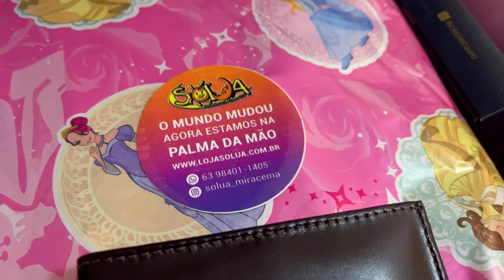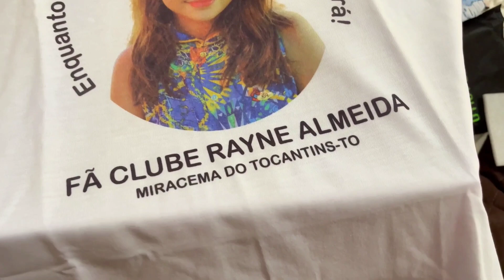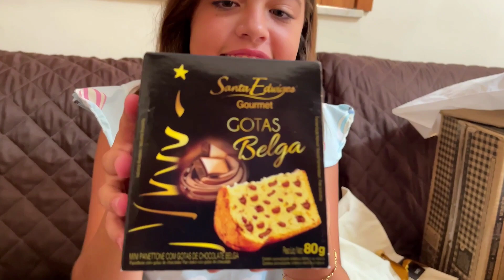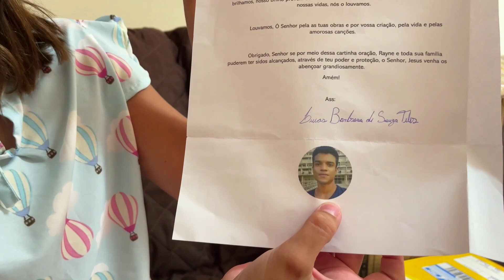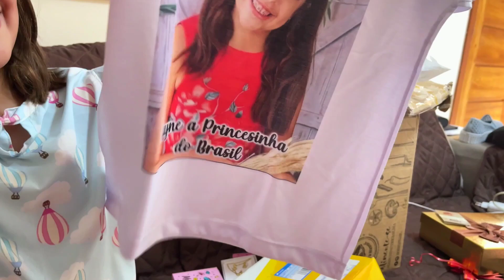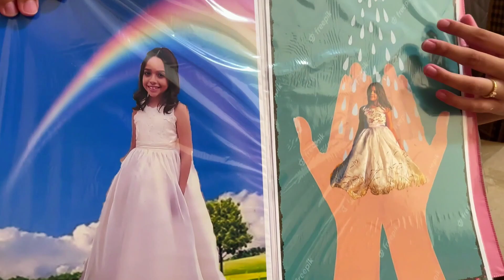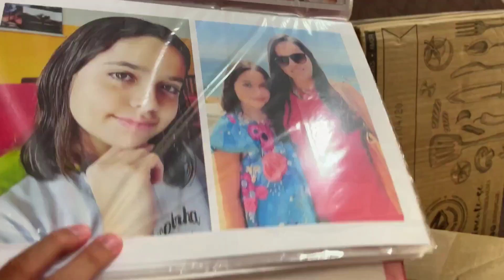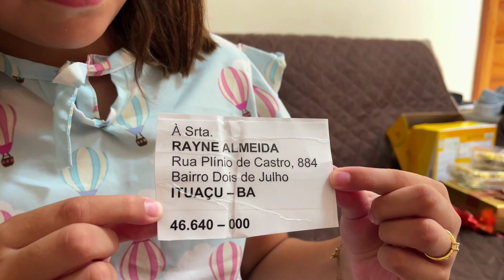Recebidos da Rayne 2022!❤️🎁